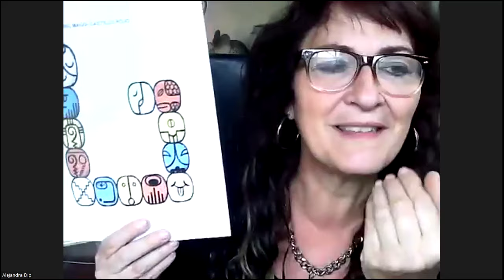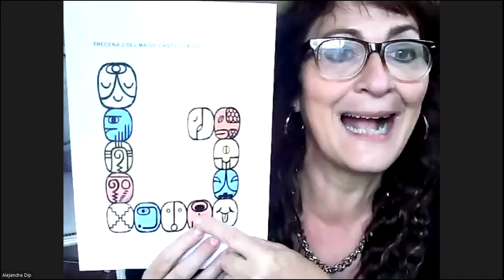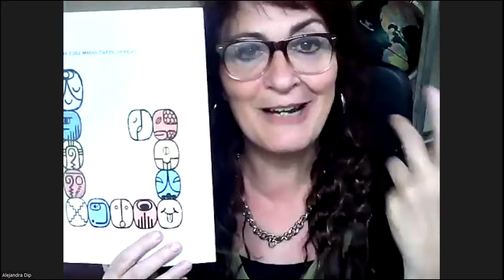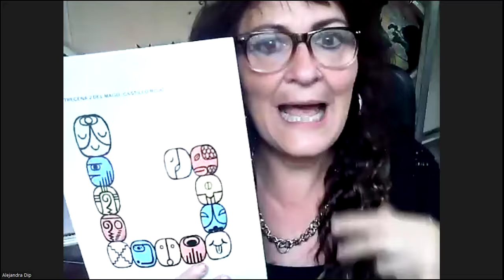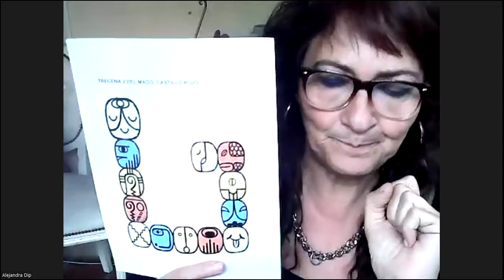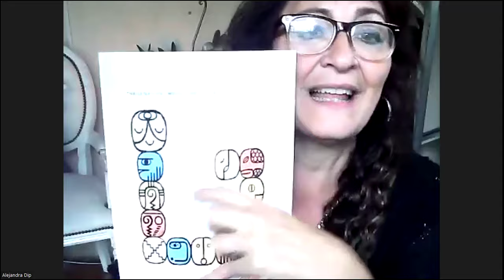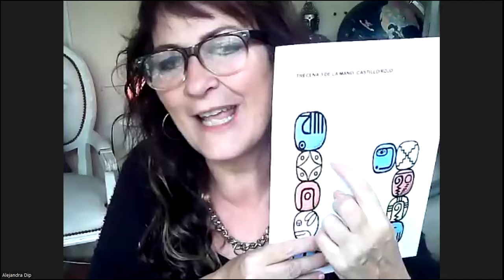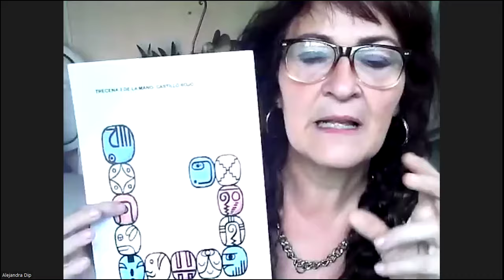NOVENA CONFLICTIVA DESDE EL 10/9/24 AL 18/9/24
CURSO DE GENOGRAMA FAMILIAR MAYA
✨ Descubre, sana e integra el potencial de tu linaje a través de las técnicas ancestrales del calendario maya originario . Inicio: 10/10/24 Duración: 2 meses // Jueves de 9 a 11 hs o de 20 a 22 hs de Argentina. Modalidad Online. Profesora: Alejandra Dip. Inscribite acá y nos pondremos en contacto.
 IMPORTANTE: En caso de no tener conocimientos básicos de calendario maya se deberá acceder a una clase niveladora el 3/10/24